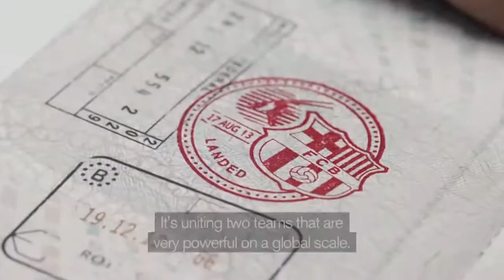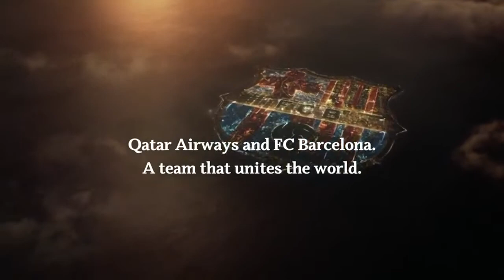'Behind The Scenes' FC Barcelona & Qatar Airways and FCB - A team that unites the world